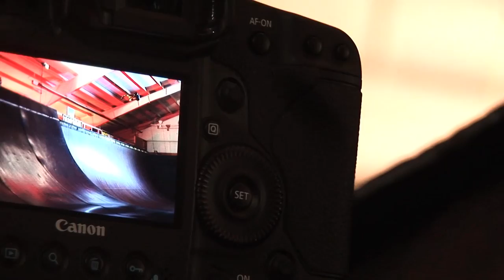Vert Photoshoot with Zachary Newman and Douglass Leite de Oliveira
What do you get when you walk in on a BMX vert session with Zachary Newman and Douglas Leite de Oliveira?   A couple of guys dodging the Cloud 9 rafters as they blast past the coping.

Last summer Woodward Staff Photographer Josh McElwee got the idea to shoot a 4th of July themed composite photo using Zach and Dougie as the fireworks above the vert ramp!   Here's the madness that ensued.

Filmed/Edited: Josh Babu